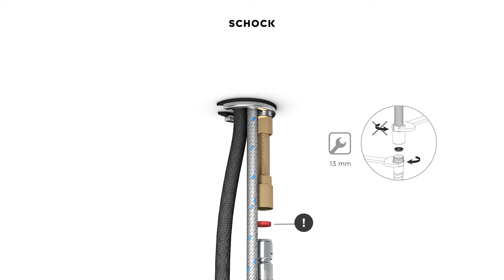SCHOCK Gota SA (521120)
In dem Video werden die wichtigsten Produktinformationen vorgestellt, der Einbau in einer Schritt-für-Schritt-Anleitung erklärt und die verfügbaren Ersatzteile und Pflegemittel gezeigt.